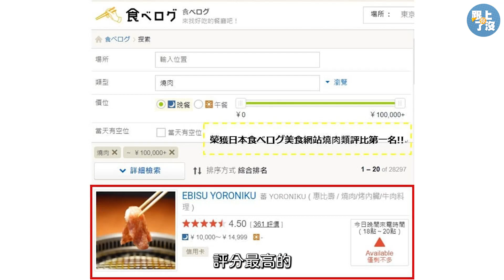【教學片】日本和牛怎麼烤最美味？店內吃不到的千元價格！神秘豪宅裡的梵燒肉限量開賣中秋烤肉組｜你跟上了沒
👉🏻立刻追蹤「你跟上了沒」instagram，搶先獲得新片資訊～